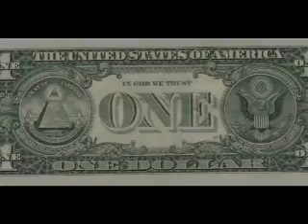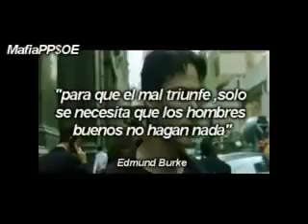☠☠☠☠✈✈✈✈☠☠☠☠15/01/19 FUMIGADA BESTIAL¡¡¡ CHEMTRAILS MADRID ESPAÑA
el mundo gastó 243.000 millones de dólares en 2010 en energía renovable para tratar de “descarbonizar” los sistemas energéticos
OJO 200.000 MILLONES SOLO EN UN AÑO QUE ES PRACTICAMENTE EL PIB DE UN PAIS INDUSTRIALIZADO COMO CHILE
Y EL GASTO EN LOS ULTIMOS 20 AÑOS ES DE……REDOBLE DE TAMBORES
Más de 2 BILLONRES [= DOS millón de millones] de dólares fue gastado en los últimos veinte años, y los gobiernos e industrias están en camino de desperdiciar otro billón en los próximos cuatro años en programas climáticos tontos
DEFENDER EL CALENTAMIENTO ANTROPOGENICO ES UNA FALACIA UNA ABERRACION CIENTIFICA UNA ESTAFA Y SER COMPLICE DE LA DESTRUCCION EMPOBRECIMIENTO Y LA EUGENESIA DE LOS GLOBALISTAS Y SUS SECUACES, MEDIOS DE COMUNICACIÓN, CIENTIFICOS Y PERIODISTAS SIN HACER UN TRABAJO RIGUROSO E INDEPENDIENTE, AL NO VENDERES A LOS INTERESES GLOBALSITAS Y LOS MILES DE MILLONES EN SUBVENCIONES E IMPUESTOS A CIUDADANOS DE TODO EL PLANETA MAS EMPOBRECIDOS QUE NUNCA;
Hoy, miles de millones de personas creen en la teoría del calentamiento global antropogénico. Pero, año tras año, las temperaturas no siguen las predicciones de los modelos, los niveles del mar no suben anormalmente, los osos polares prosperan y los desastres predichos no ocurren. Los ciudadanos del mundo lo resolverán. Los cambios en la opinión pública ya muestran que los ciudadanos están empezando a aprender la historia verdadera. La quiebra del climatismo será estruendosa.
Apresuremos la caída del climatismo y el despertar de la humanidad a la realidad del clima. El cambio climático es natural y los autos son inocentes. Reasignemos los vastos fondos gastados en tontos esfuerzos para combatir el calentamiento global, para a cambio resolver los verdaderos problemas acuciantes de la humanidad”